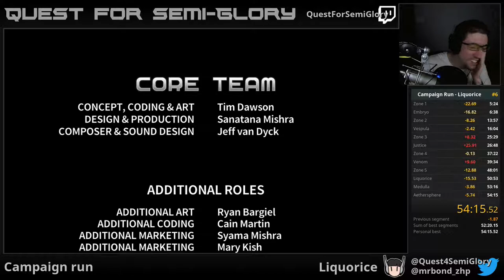Quest for Semi-Practice - Assault Android Cactus Speedruns, Session 28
A true battle for a very slim Liquorice PB.  That Infinity Drive, though...I can't even be mad about that.